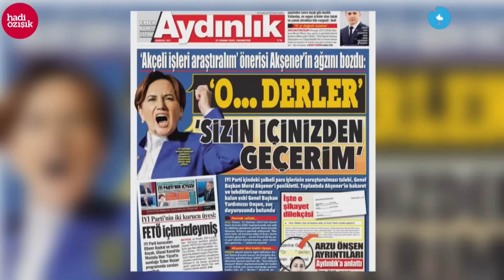MERAL AKŞENER'E "BİR TEKME DE BENDEN" DİYEN DİYENE! BAY KEMAL'İN ADAMI ŞOK İDDİADA BULUNDU!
Peş peşe istifaların yaşandığı İYİ Parti'de, Genel Başkan Meral Akşener'e muhalefet eden Arzu Önşen, savcılığa yaptığı şikayette, Akşener'in kullandığı iddia edilen 'İçinizden geçerim ve 'o...  derler' ifadeleri dikkat çekti. Aydınlık Gazetesi konuyu manşetine taşıdı.

Yaşanan bu olaylar sonrasında ise ilk olarak Meral Akşener'i psikopat haline getirdiler. Sadece bu da değil. İYİ Parti karıştı ve istediğini elde edemeyenler bir bir konuşmaya başladı. Konuğu olduğum Nazlı Özışık'ın programında bu konu ve gündemdeki diğer konuları değerlendirdim.

Merhaba arkadaşlar,
2000 yılından bu yana Türkiye'de İnternet gazeteciliği yapıyorum. İnternethaber, Gazeteoku, Cevaplatv, İnternetspor, Gazeteciler.com, Elmaelma.com ve Memurhaber sitelerinin kurucusuyum. Nethaber yazarı Süleyman Özışık ile birlikte Youtube kanalımda yayın yapıyoruz, haber, politika, siyaset, gündem, son dakika haberler, gazete yazarları ile röportajlar... sokak röportajları habere dair her şey var. İsmail Küçükkaya konuğum oldu mesela, Süleyman Soylu, Numan Kurtulmuş, Candaş Tolga Işık, Binali Yıldırım, Cem Küçük, Korkmaz Karaca... gibi bir çok gazeteci ve siyasetci konuğum oldu.

Takipte Kalın!